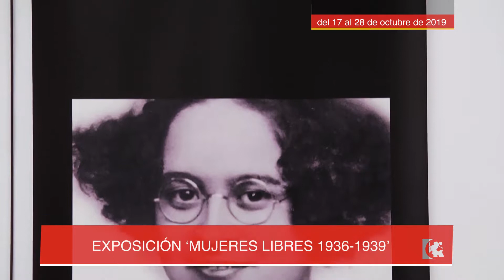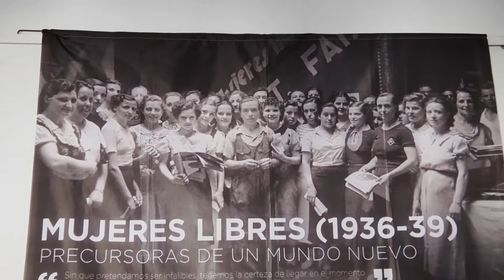Exposición 'Mujeres libres: 1936-1939'